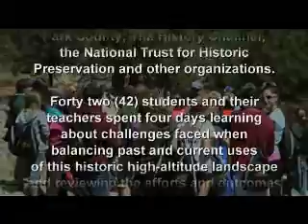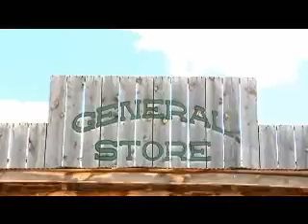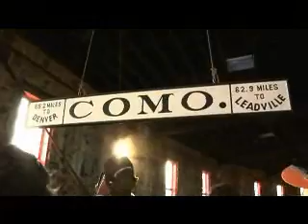Working Mountain Landscapes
Colorado Preserve America Youth Summit: Working Mountain Landscapes, June 2011. The Colorado Preserve America Youth Summit began in 2007 with the goal of creating an opportunity for young people aged 13 to 18 to get out of the classroom and into the field to learn about history, archaeology, heritage tourism and preservation.  Interacting directly with community partners such as federal, state and local governments and agencies as well as non-profit historic preservation, tourism, community and education organizations, each Youth Summit provides interactive, outcome driven learning experiences and service opportunities.